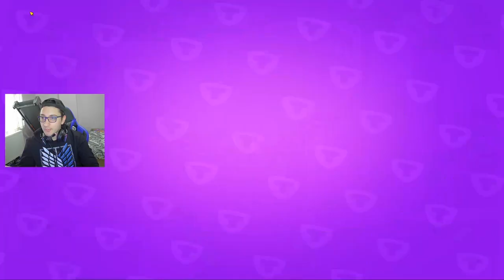TÜM ETKİNLİKLERDE RANK30 YAPAN ARKADAŞIM! (by. Betoz)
Selam arkadaşlar, bu videomuzda arkadaşım olan Betozun farklı etkinliklerde yapmış olduğu 1k maçlarına bakacağız.